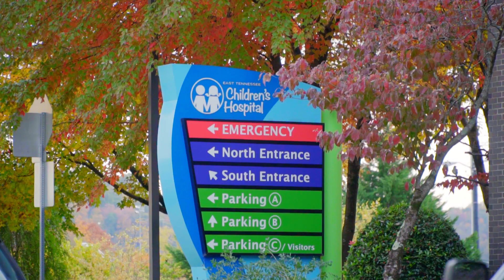Victoria's Story Part 2, Season of Giving 2022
“Thanks to the care and support from Children’s Hospital, its staff and patients, Victoria has maintained her sense of happiness and joy of life throughout her journey,” says Victoria’s mom, Andrea. Continue our Season of Giving journey with Victoria, the remarkable little girl who is battling a rare type of cancer.

Help us help kids like Victoria in this Season of Giving by going